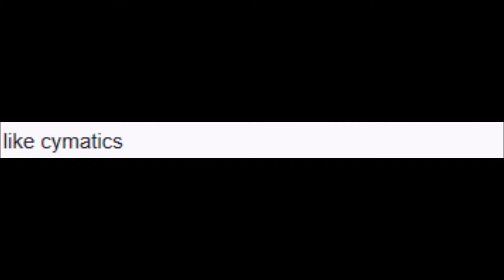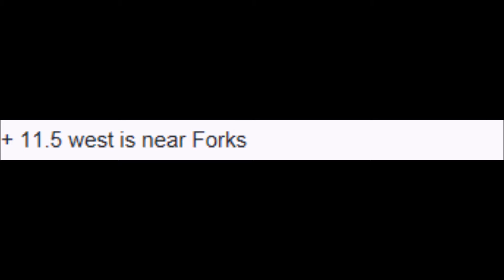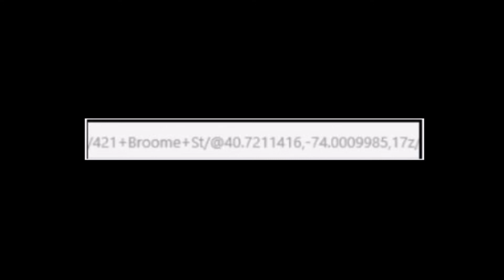XYZ File 196 - Kazakhstan